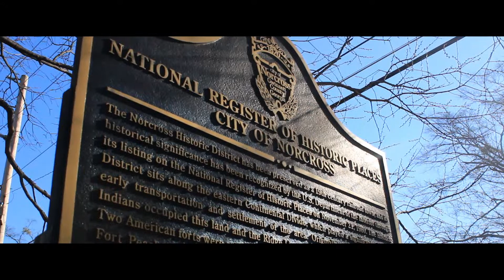Interview with Mayor Craig Newton